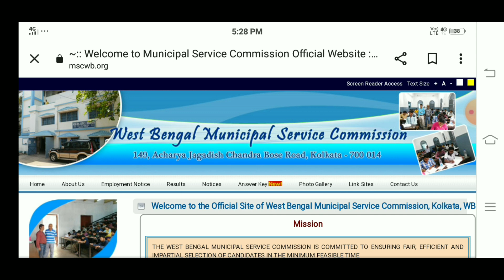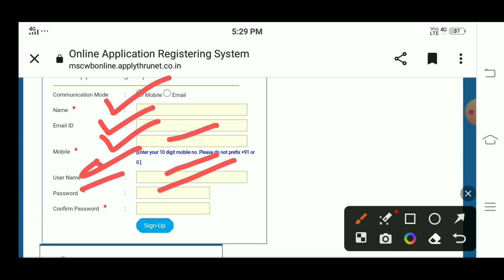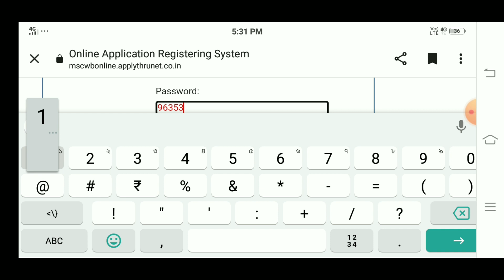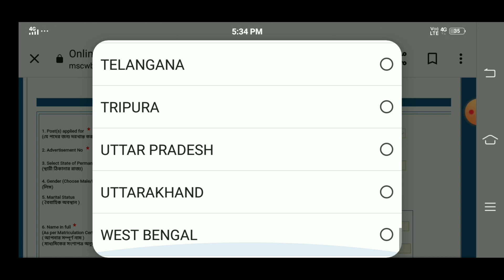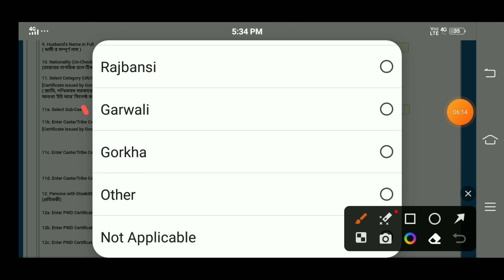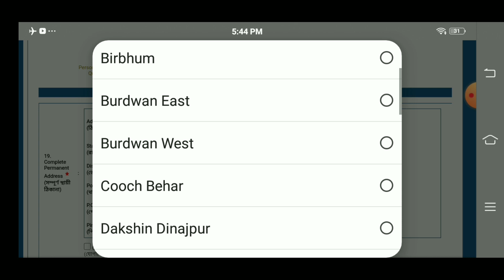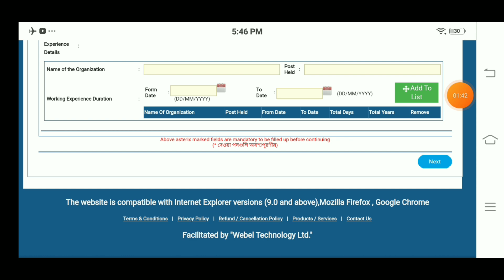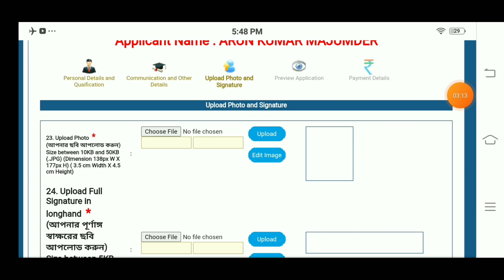How To Fillup MSC/KMC Sub-Assistant Engineer Online Form || নিজে নিজে ফর্ম ফিলাপ করুন | Step By Step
আমাদের Telegram join হওয়ার জন্য নিচে দেওয়া লিংকে ক্লিক করুন

অফিসিয়াল ওয়েবসাইডে যাওয়ার জন্য নিচের দেওয়া লিংকে ক্লিক করুন